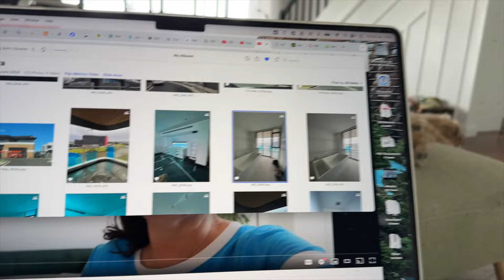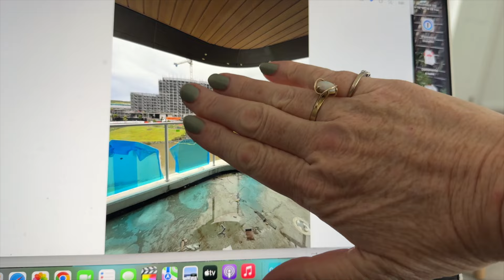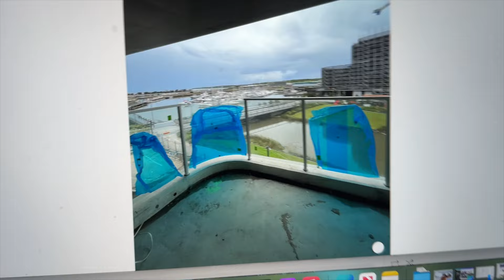Homemaking / Progress photos of our apartment / Days in my life / VLOG : 25th - 27th July, 2024